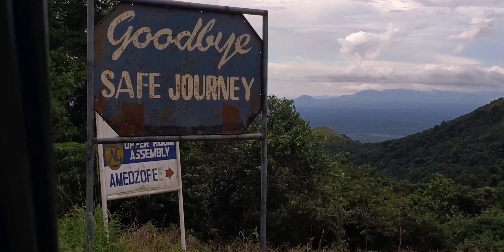Driving through BIAKPA, Fume, New and Old Bapke, Lopka -To Amedzofe-Avatime ALABITI-HO West-Ghana